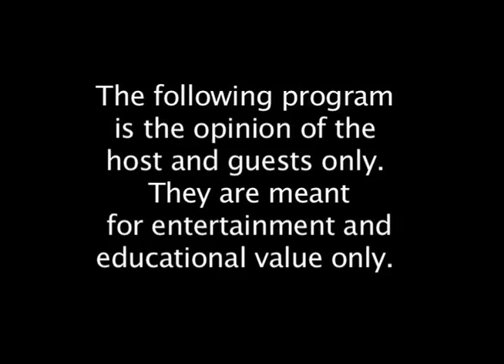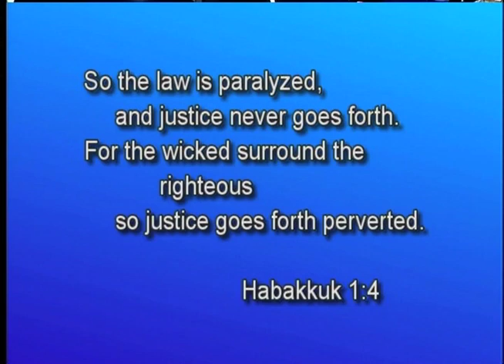Speechless 20130228 Tax Court Judge Perez Discipline Hearing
Tim KInley interviews Michael Murray John about his case in Tax Court.

The  board on judicial standards, the only organization currently in Minnesota involved in disciplining judges, George heard testimony against Tax Court Judge Perez, on 2/24/2013.  He habitually files late cases.  This denies people their right to due process.  Michael Murray John's case was one of those that Judge Perez did not make a ruling for over a year.

State law says that once a case is submitted to the tax court, the judges have three months to rule. Judge George Perez took nearly five times longer than the law allows to issue a ruling in his case.

When Murray-John set up the company, an attorney, an accountant and even the Department of Revenue advised him that he wouldn't have to charge his customers sales tax. They said he was providing a service, which isn't taxable.
But in 2000, the Department of Revenue audited the company and determined DDD should have been charging 6.5 percent sales tax, and it all had to do with how DDD delivered its product.
A customer would get the finished product -- a computer file of an animation, say -- on a compact disc, or on a videotape or as an attachment to an email. But for sales tax purposes, the method of delivery makes all the difference.
The state considers a CD or videotape to be "tangible personal property" and subject to tax. But if DDD sent the same digital information to a customer via email, it was considered intangible and exempt from taxation.